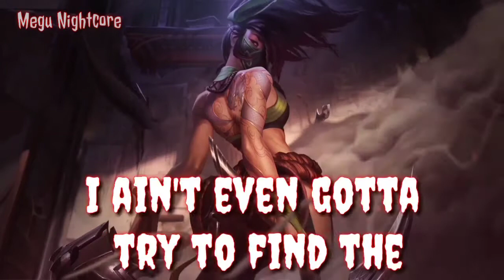Nightcore Good in Goodbye [Madison Beer]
Song Information
✓Thanks for listening
Nightcore Version
♫ Song/Track
☛ Title    : Good in Goodbye

★Copyright:
›I do not own the original song and picture. I just made a fan remix.

★ To the Original Artist(s):
Help Support me EveryTime
Help,Like,SUB,Share,and View